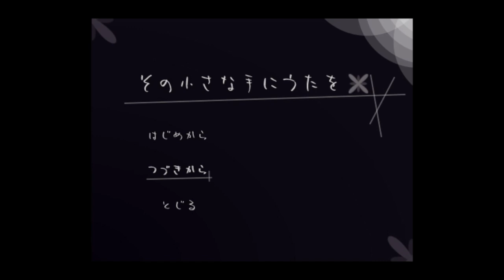その小さな手にうたをPart6 ホラーゲーム実況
自室で目を覚ました、主人公のちさと。
いつもの場所のはずが、なんだか様子がおかしい。
違和感を覚えながらも、再び眠りにつくと……。